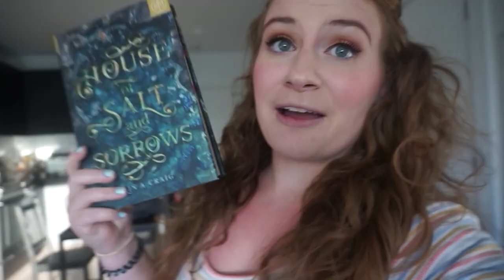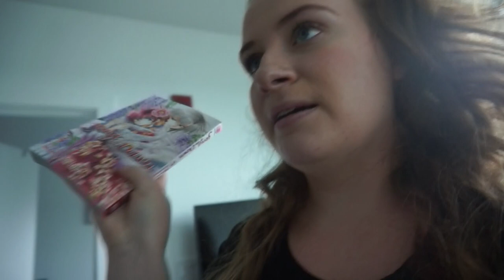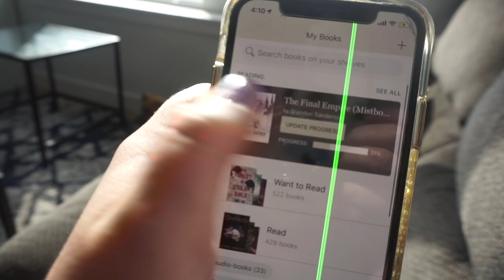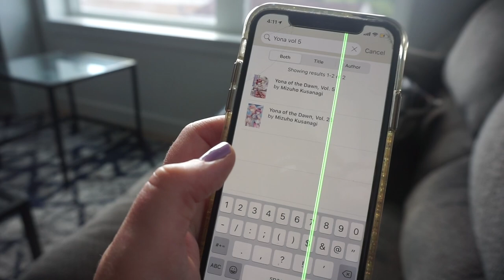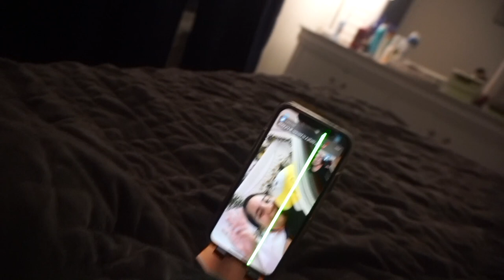new fave book, 24 hour readathon, puppy buddy reads | WEEKLY READING VLOG AUG 31ST - SEPT 7TH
EVERYONE READ FROM BLOOD AND ASH